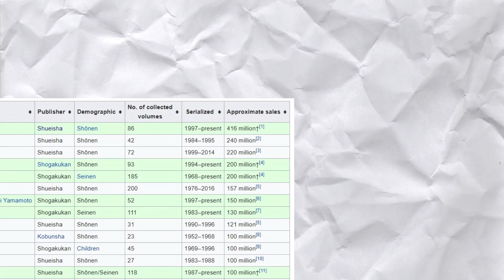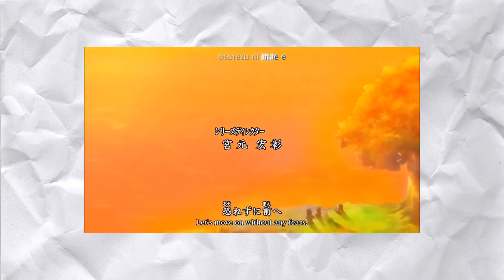Why Blackbeard is My Favorite Shonen Villain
Blackbeard is my favorite shonen manga/anime villain of all time. In this video essay I go into why he's my favorite villain and what sets him above other famous villains in the shonen manga/anime world that we love to hate.

===Let Blackbeard Dominate Your Desktop===

Blackbeard Figure

=== Read My Manga===